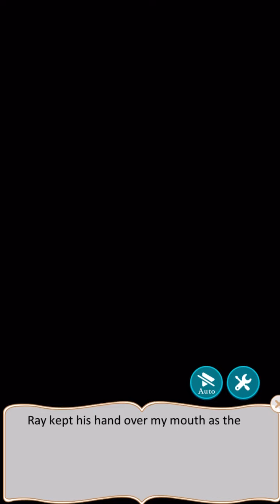IkémenRevolution♠️Through the 🪞Glass⏳Luka Clemence 📖 Route 🗡 Part 8 ♠️